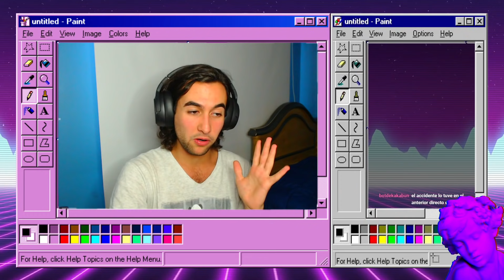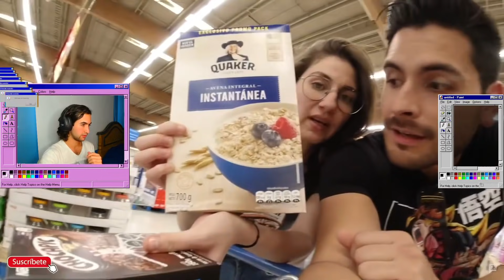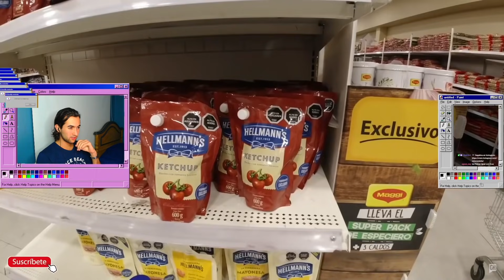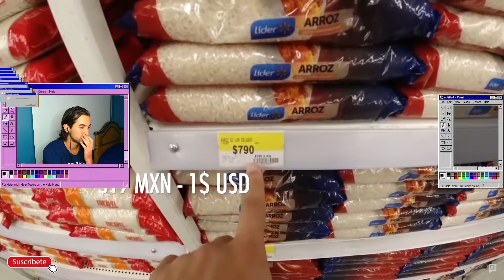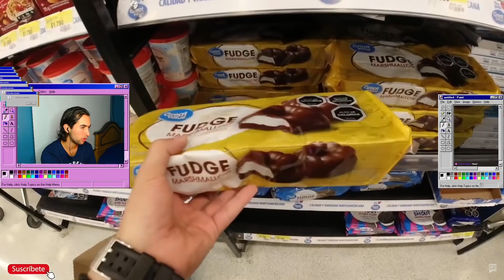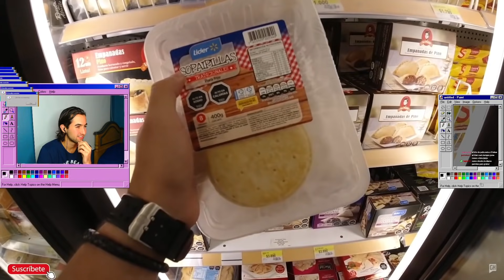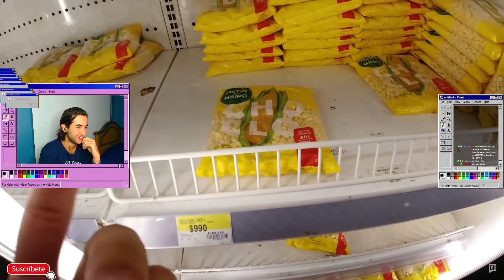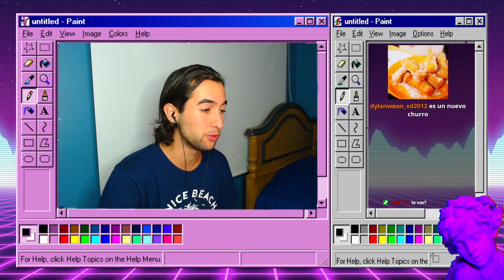ARGENTINO REACCIONA A UN SUPERMERCADO CHILENO POR PRIMERA VEZ 🇨🇱😨🇦🇷